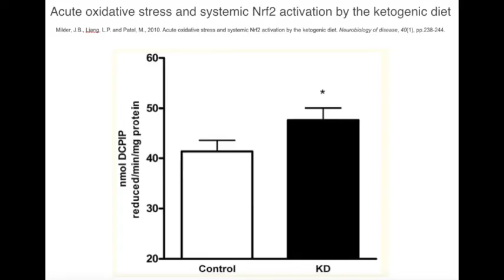THGPP Episode 3: Tristan Haggard- What's going on with our food system?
Tristan founded Primal Edge Health with his wife Jessica in 2014 as a means to explore the cutting edge of holistic lifestyle optimisation. They share knowledge on animal-based nutrition, the ketogenic and carnivore diets, whole unrefined ancestral foods, regenerative agriculture, and homesteading as part of their mission to build healthy bodies, homes, families and communities.

You can follow Primal Edge Health on Youtube, Instagram, Twitter and Facebook where they share the latest ketogenic recipes, research, and critique big business, anti-health propaganda.: